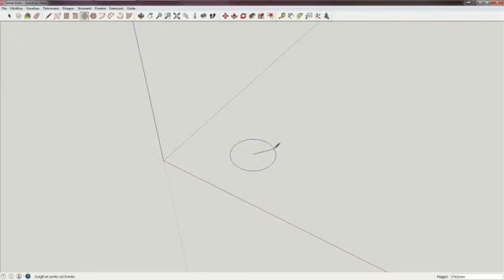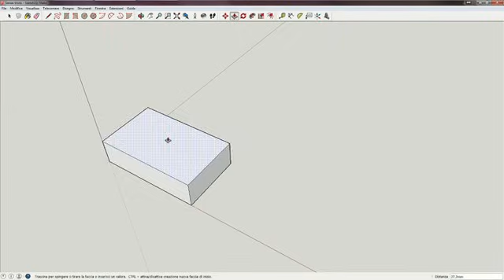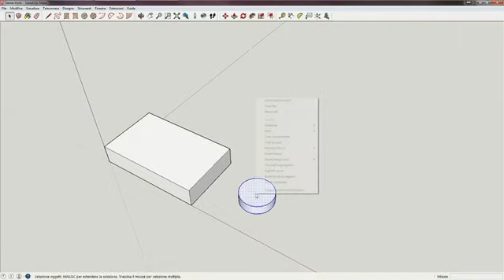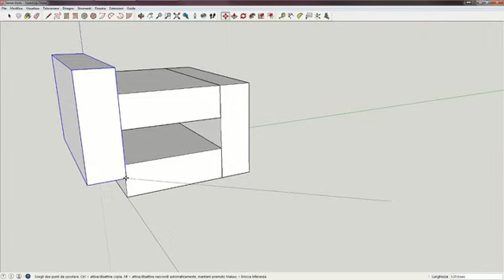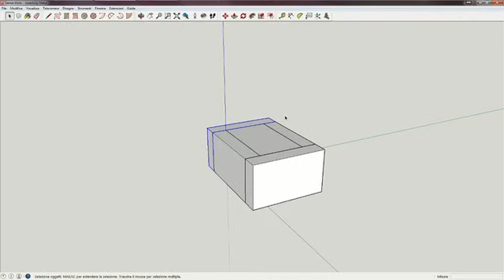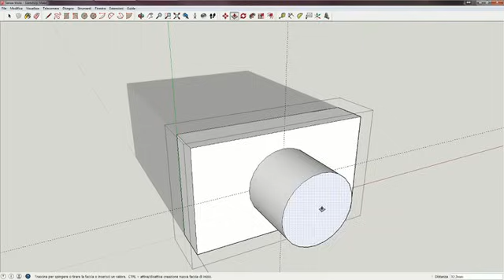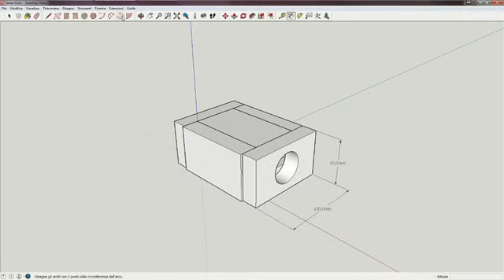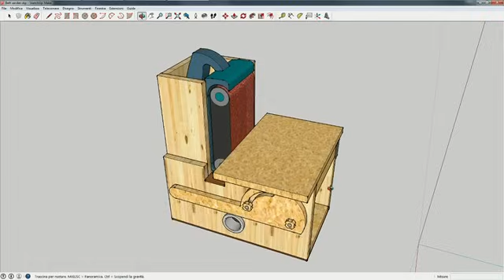Sketchup - Disegnare 3D in pochi minuti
🔻🔻🔻 ALTRE INFO IN DESCRIZIONE 🔻🔻🔻

👉 Tutti gli attrezzi che consiglio e che ho provato:

(qui pubblico anteprime e curiosità)

👉 EPOXY SCHOOL
Sei interessato ad imparare l'utilizzo della resina, a costruire manufatti e oggetti unici?
Da oggi puoi farlo imparando da chi lo fa di mestiere.

▪ CORSO "Come costruire un River Table"
+ di 50 video + di 11 ore di corso

Banco sega
Fresatrice da banco
Sega ad affondamento
Sega circolare
Avvitatore 1
Avvitatore 2
Avvitatore 3
Kit inserti
Levigatrice orbitale 1
Traforo elettrico
Pistola ad aria calda
Pistola sparapunti 1
Pistola sparapunti 2
Pialla manuale n°4
Pialla manuale n°5
Sega Ryoba
Mini ryoba
Mini Dozuki
Sega Kataba
Occhiali protettivi

▶️ VUOI SOSTENERE IL CANALE?